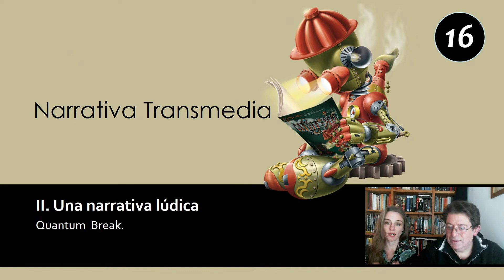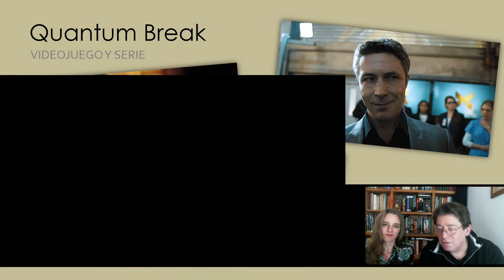Curso de Transmedia Storytelling - Clase 16: Quantum Break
Una combinación de narrativa interactiva y serie live action.

En Amazon